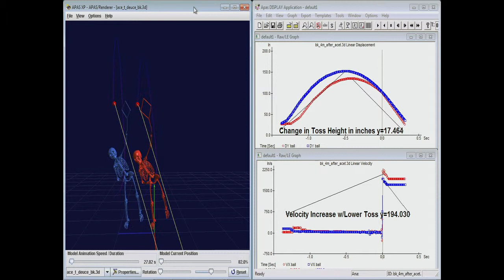Slo-Slo-Mo of Klahn Toss and Timing Change